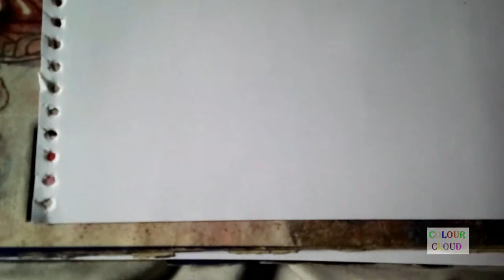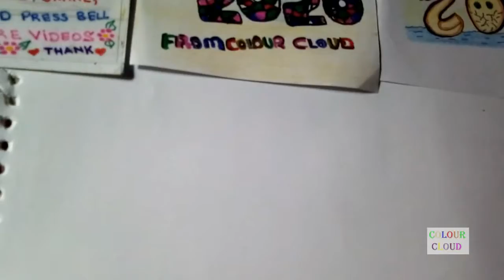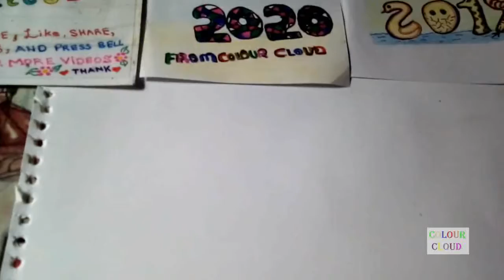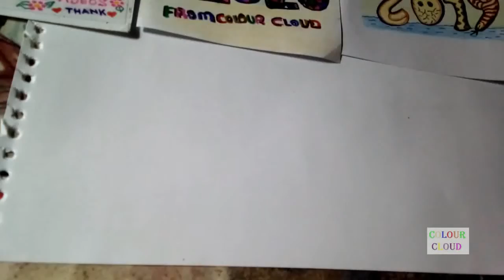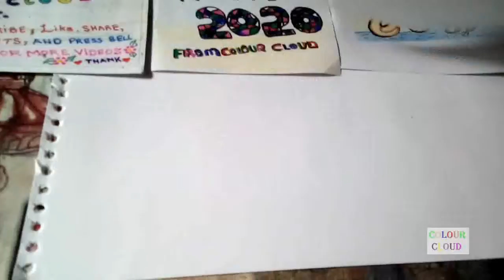MY ALL MEDIUM 2019 DRAWING/ART SKETCHES/PAINTING COLLECTION REWIND MUST WATCH PART 1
FRIENDS THIS VIDEO IS CONTAINED ON MY ALL MEDIUM 2019 DRAWING/ART SKETCHES/PAINTING COLLECTION INCLUDING COLOUR MARKERS PEN,POSTER COLOURS ,WATER COLOURS AND COLOURED PENCILS MADE BY ME  .

DOSTO IS VIDEO MAIN MAIN NE AAP LOGON KE LIYE 2019 MAIN BNAI WLAI SARI MEDIUM KI DARWAING/PAINTING AND SKETCHES KI COLLECTION SHARE KI HAI .

jolly azeem page ( LIFE STYLE AND ENTERTAINTMENT MAGZINE CHANNEL , PSHYCOLGY ,GOLDEN WORDS,VLOG,FOODS REVIEW ,FOODS RECIPIES , VIDEO GAMES Cmilk shakeC INFORMATION,TECH NEWS ,BOLLYWOOD AND LOLLYWOOD FILMS NEWS, DESI HEALTH TIPS , HOME REMEDIES) :